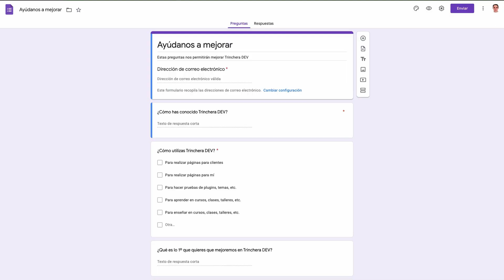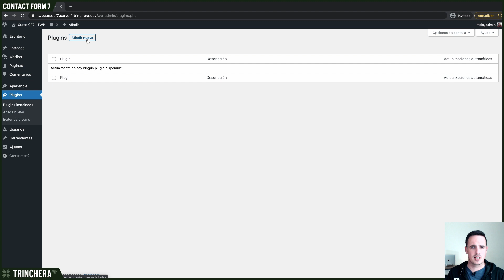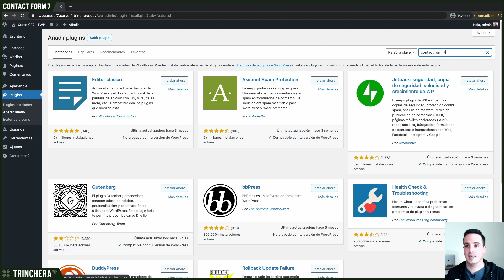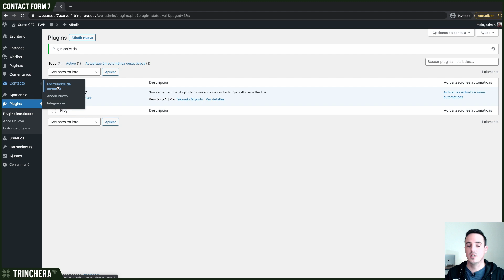Qué es CF7 | Curso Contact Form 7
Contact Form 7 es uno de los plugins más conocidos y utilizados a la hora de añadir formularios a una página web en WordPress.

Gracias a él, podemos añadir formularios a nuestra web. Ya sean formularios de contacto o más avanzados. Podemos añadirle plugins para sacar funcionalidades avanzadas.

00:00 Intro
00:20 Qué es CF7
02:36 Instalar CF7